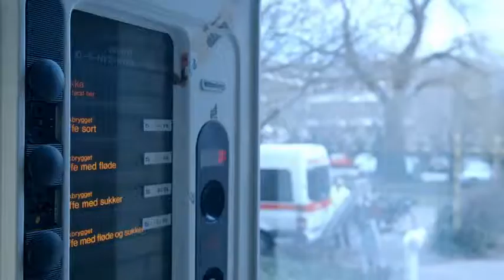KMD Healthcare | Our Vision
Denmark is one of the best countries in which to live and get old. We have a good healthcare system. But in its current form it is not sustainable...